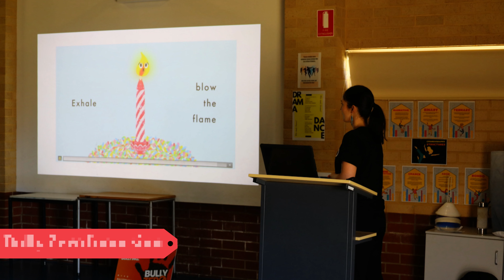Weekly Wrap Up Week 1, Term 4, 2023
Sit back, relax and enjoy the first Weekly Wrap Up for Term 4.

We hope all students and staff enjoyed their first week back ! 📚🎒